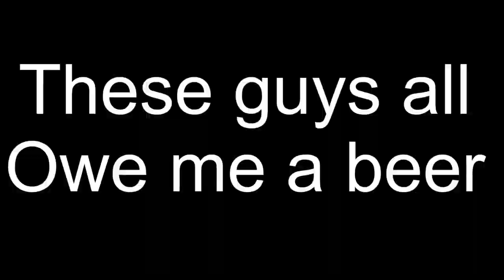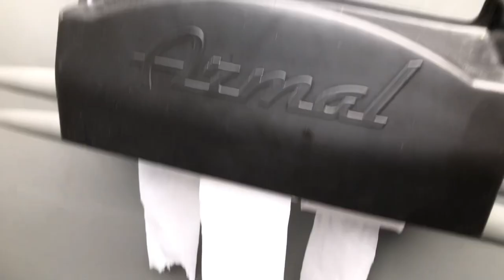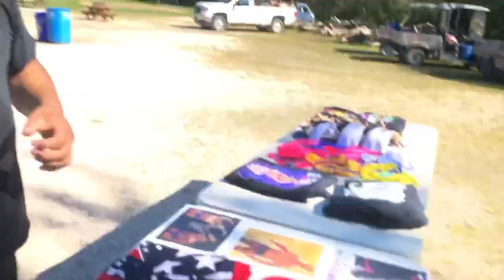Cwe lilac resort vlog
Rob stardom Canadian Indy wrestler vlog 28 with cwe at lilac resort